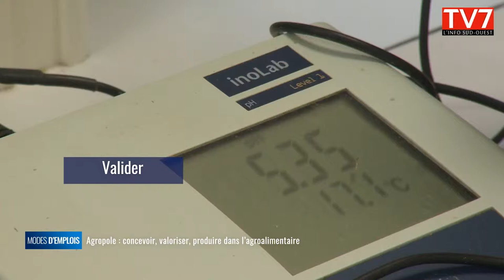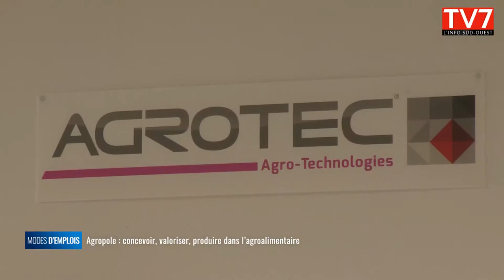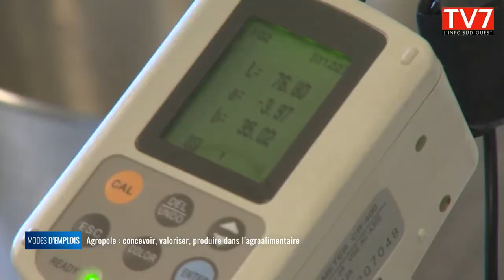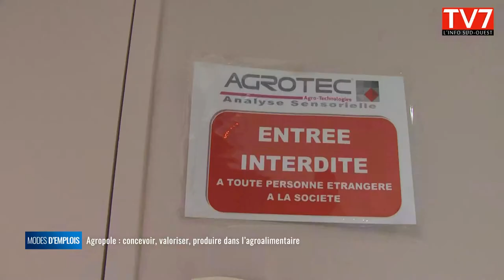Agropole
Cette semaine Modes d'emplois vous emmène dans le Lot-et-Garonne à proximité d'Agen, à Agropole. C'est la seule technopole européenne spécialisée en agroalimentaire. Elle propose, sur un même lieu, toutes les conditions pour créer, développer et implanter des projets agroalimentaires. Créée au début des années 1990, Agropole compte aujourd'hui 117 entreprises pour environ 2 500 salariés sur le site de 60 hectares. Nous allons découvrir comment sont accompagnées ces jeunes entreprises : du développement et de la mise au point de produits agroalimentaires à la production de ces derniers.